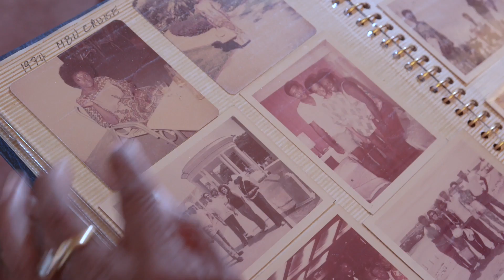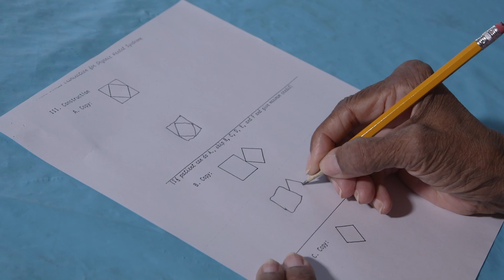Studying brains as we age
Neuropsychologist Jennifer Manly, PhD, examines how people's cultural experiences affect their brains as they age. She has found connections between poor early education and later cognitive impairment.